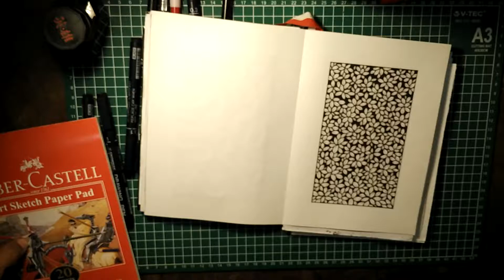Daily drawing #2 | ngantuk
Jangan ditonton jelek!